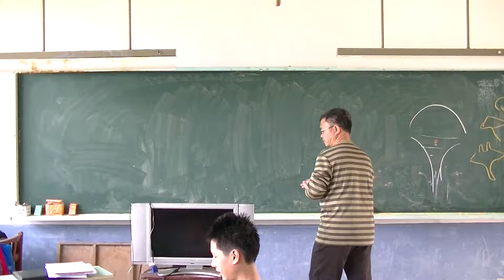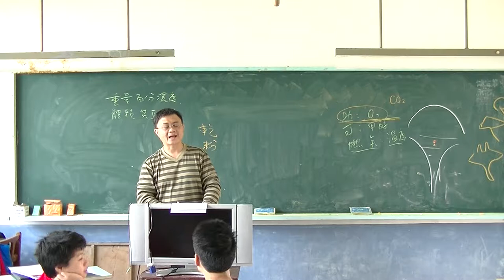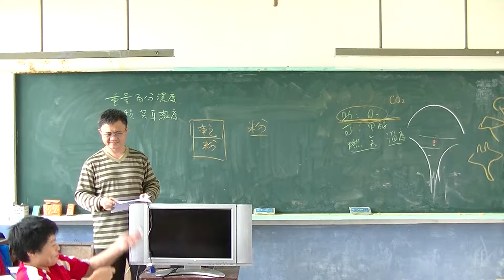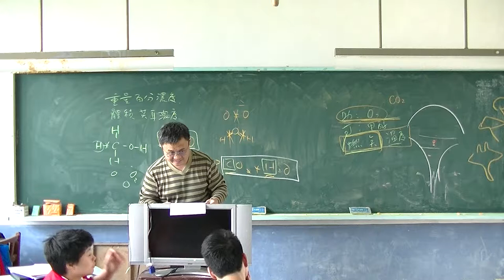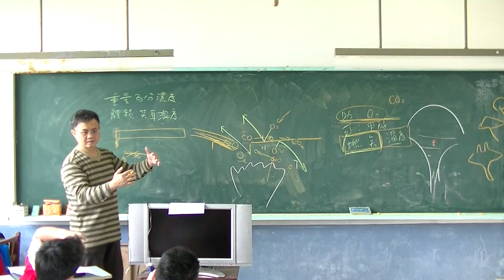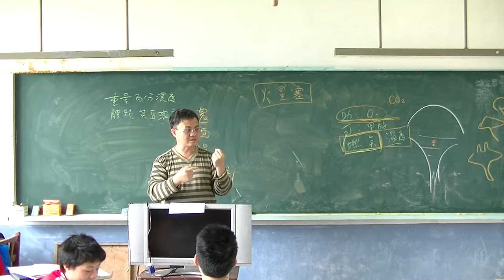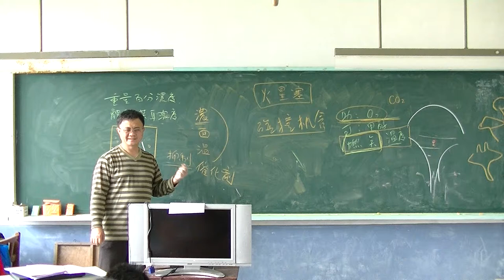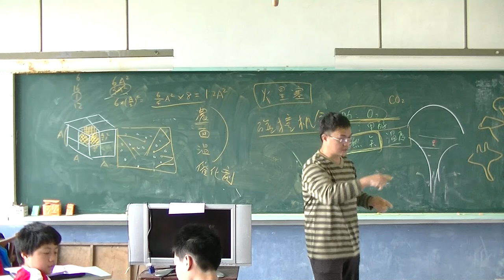自然科學-影響反應速率的因素